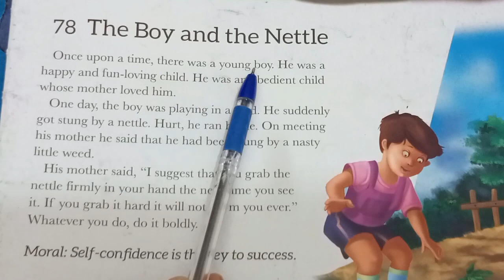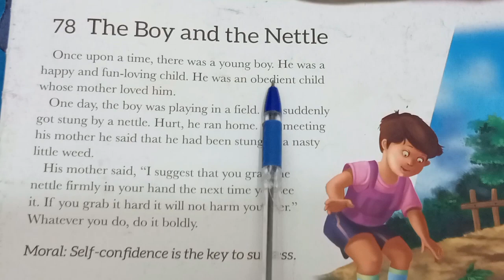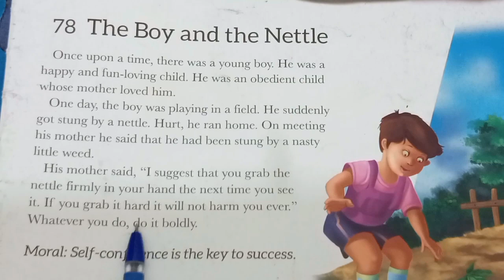The boy and the Nettle English story reading practice/ইংরেজি পড়া শিখুন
The monkey and the crocodile English story reading practice with Bengali meaning/ইংরেজি পড়া শিখুন
reading practice with Bengali meaning/ইংরেজি পড়া শিখুন

English to Bengali reading practice
# English to Hindi reading practice
English to Bengali
english to Bengali tead
english î
englireading practice
ইংরেজি শিখুন
ইংরেজি বাক্য